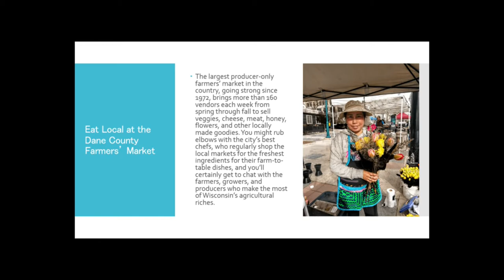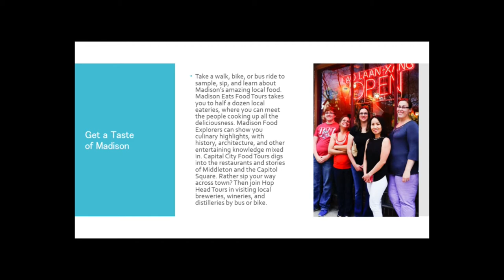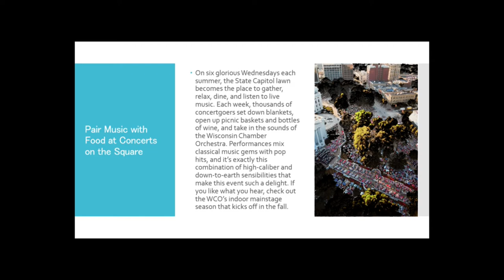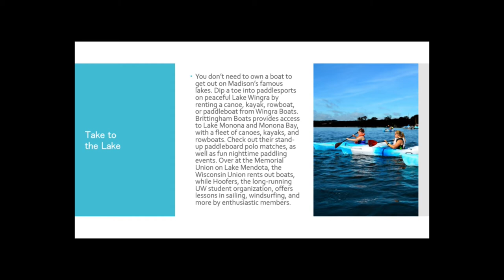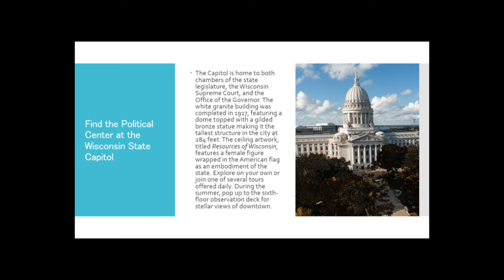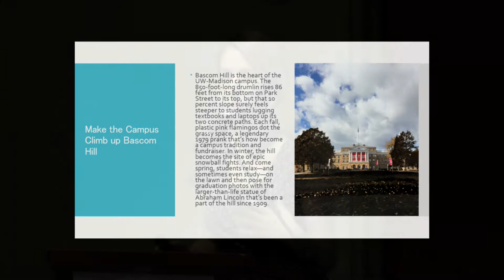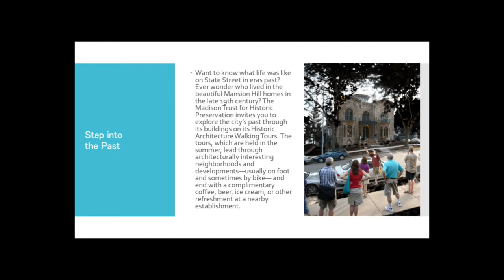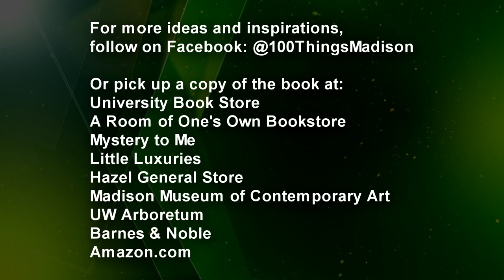Springtime Fun in Madison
Author Katie Vaughn talks about her book, "100 Things to Do in Madison Before You Die" in a presentation at Hedberg Public Library on April 24, 2018 in Janesville, WI.  Recorded by JATV Media Services.